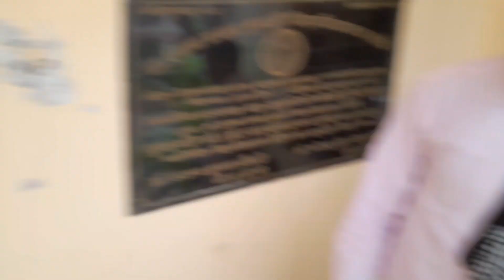College canteen of Dr shyama prasad Mukherjee University (DSPMU) // Ranchi college ranchi vlog video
College canteen of DSPMU
Dr shyama prasad Mukherjee University
DSPMU Ranchi
ranchi college vlog video

Video is Presented By:--
Arun Kumar